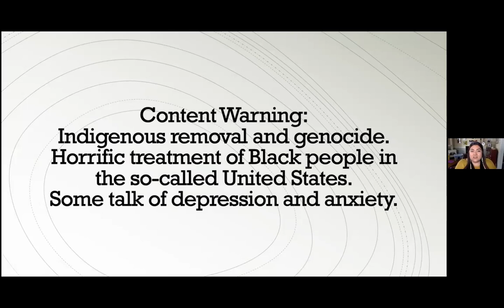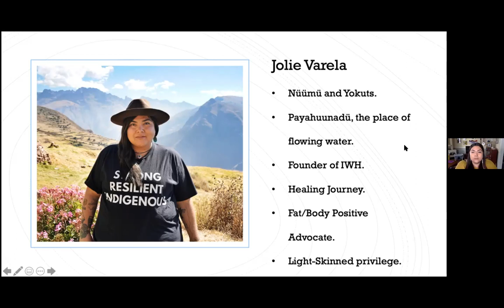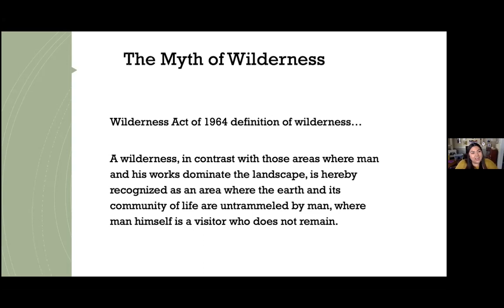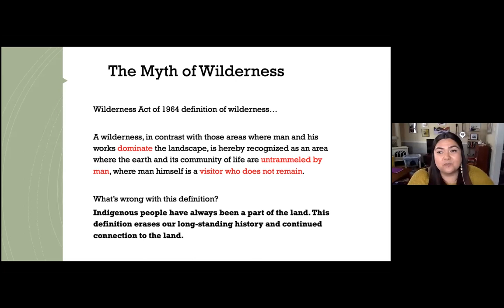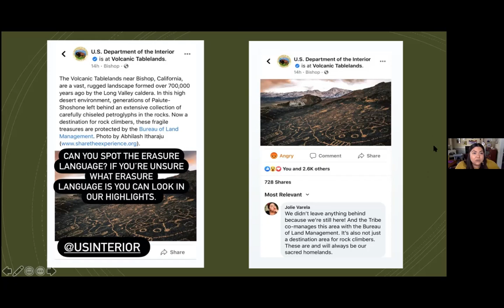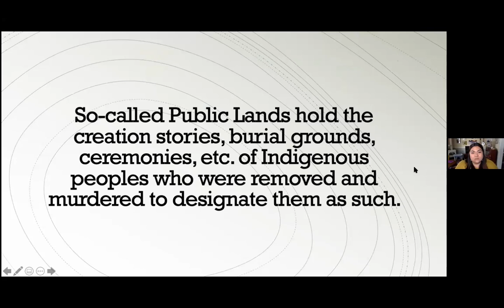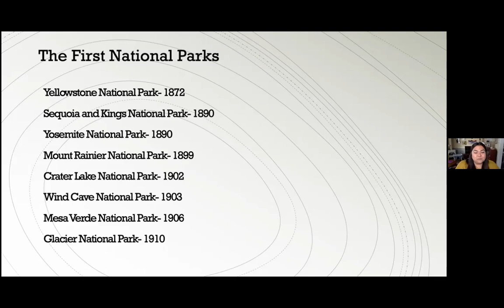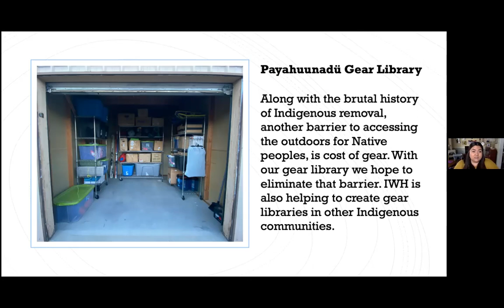Indigenous Women Hike: On the Land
Join us for Earth Week to hear from guest speaker Jolie Varela, founder of Indigenous Women Hike, in a conversation about the history of the John Muir Trail.